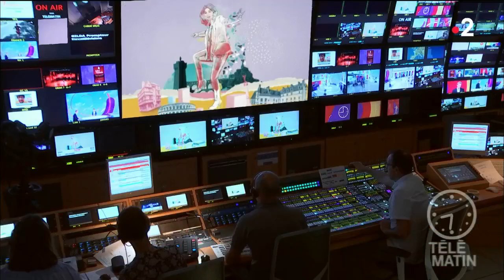Régions - Ramatuelle sur le devant de la scène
Créée en 1985, cette manifestation avait à l’origine pour objectif de valoriser ce petit village provençal réputé pour sa beauté et la protection de ses sites